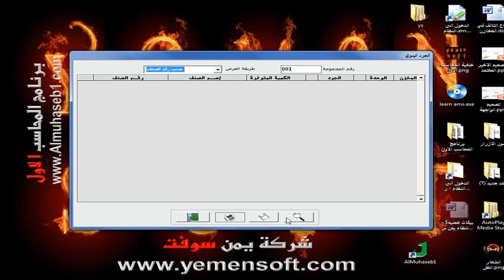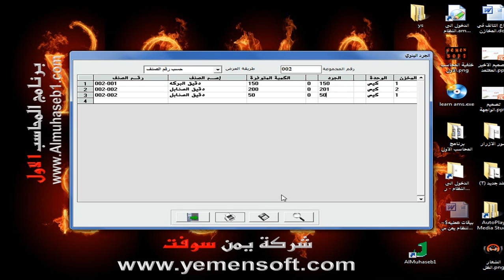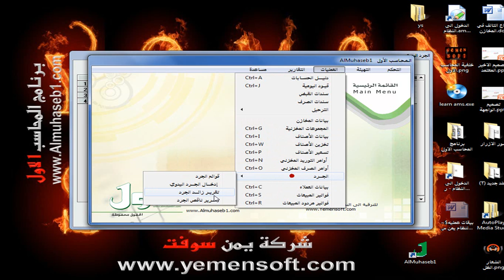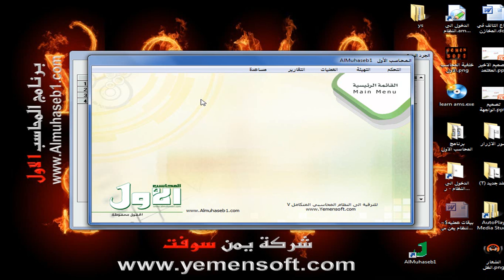نظام المحاسب الاول - قوائم الجرد